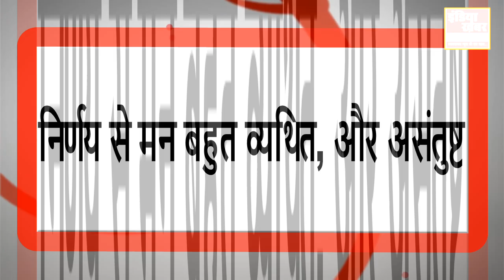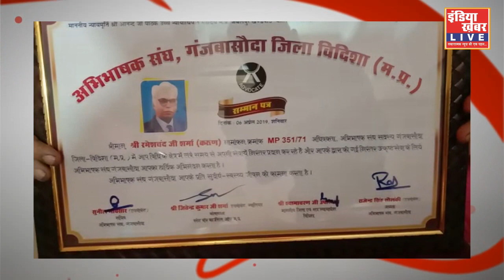खुद की जमीन पाने भटक रहे 78 वर्षीय बुजुर्ग | इंडिया खबर Live || India Khabar Live